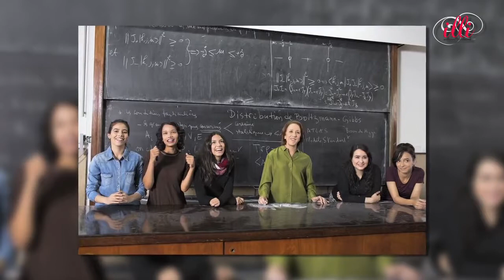Prix l'oréal pour la physique Questions à Rajaâ Cherkaoui El Moursil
chercheuse marocaine, spécialiste en physique nucléaire. Elle est un des précurseurs de la participation officielle du Maroc à la collaboration internationale ATLAS au CERN à Genève en 1996. À partir de 2013, elle est vice-présidente pour la recherche, la coopération et le partenariat de l’université Mohammed V-Agdal. En 2015, elle s'est vu remettre le prix L'Oréal-Unesco pour les femmes et la science.